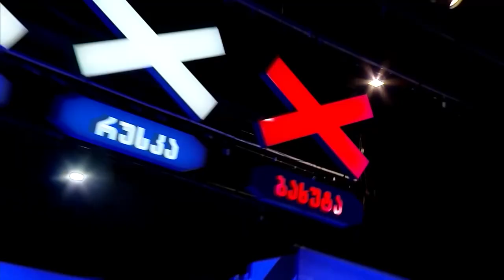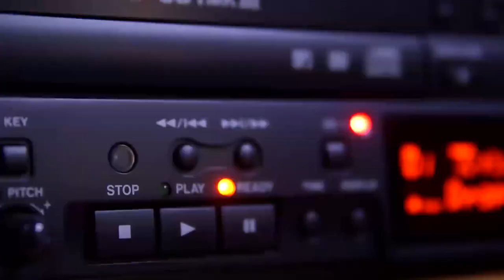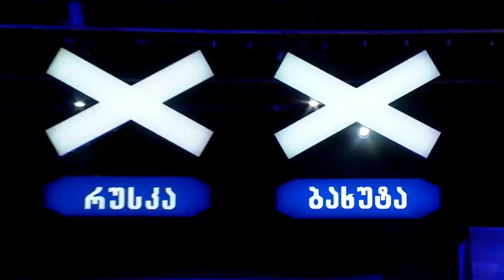TOP 3 მომღერალი რომლებსაც არ გაუმართლათ - ნიჭიერი 2017